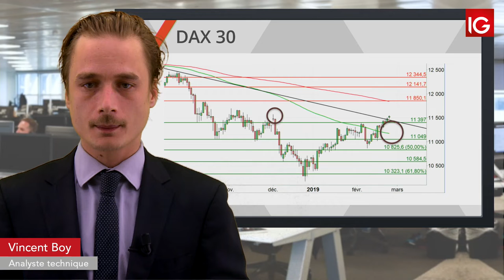Bourse DAX, au delà de l’oblique IG 26 02 2019